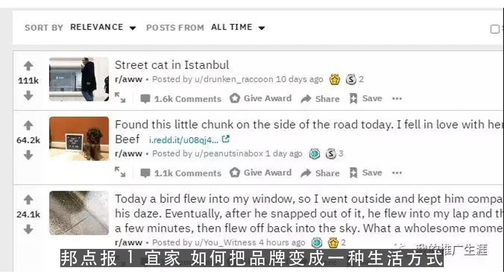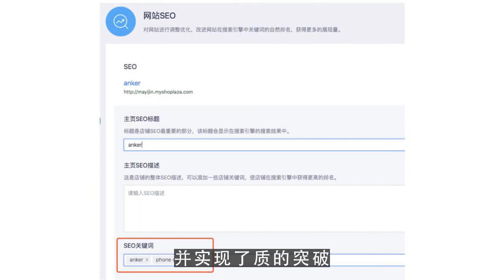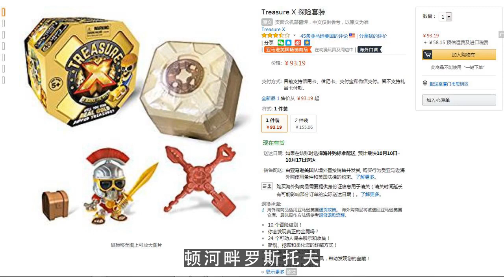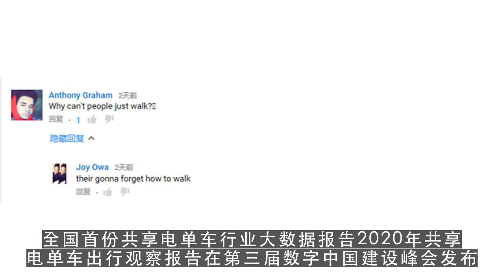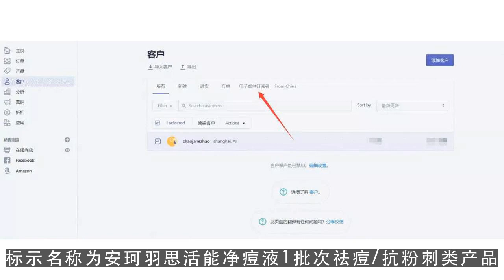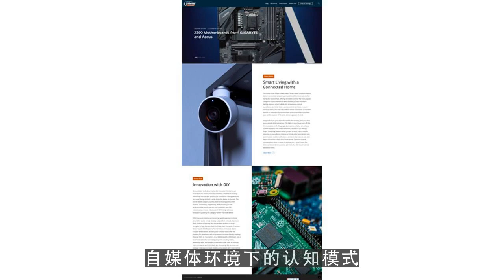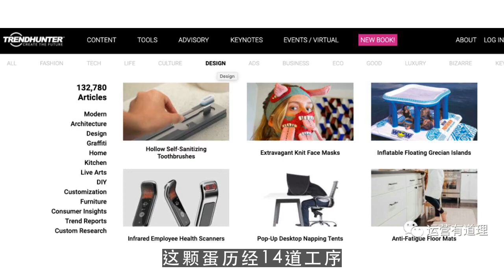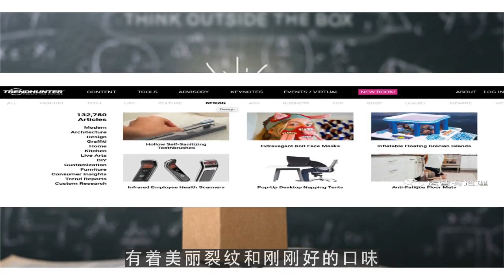youtube赚钱,19点聊电商：淘宝7亿流量的争夺战打响 谁是最后赢家